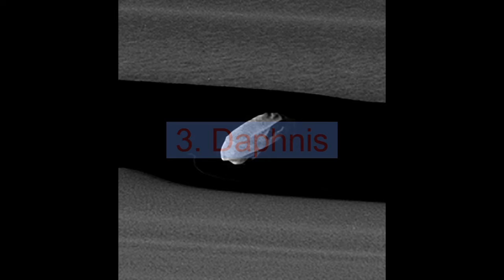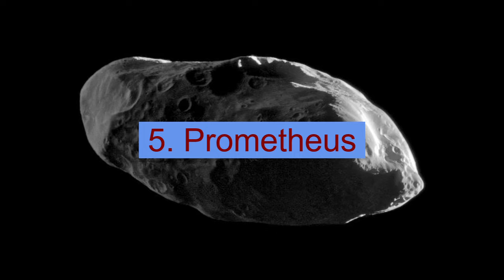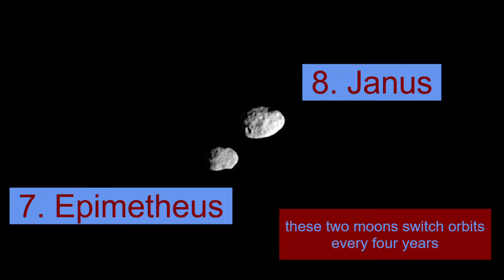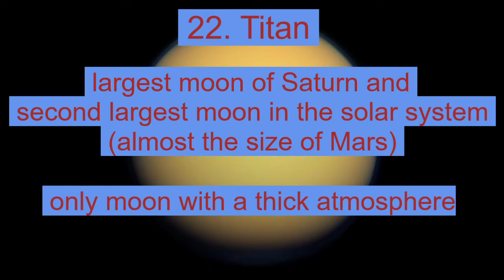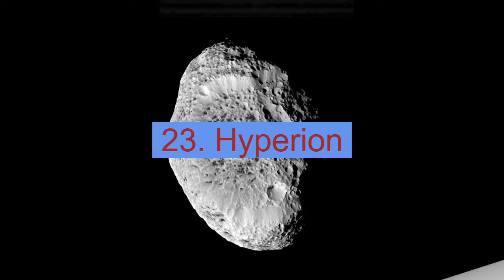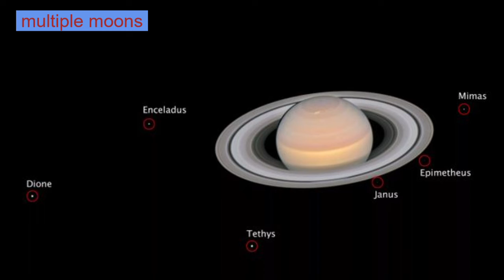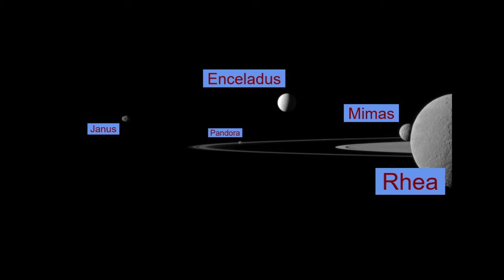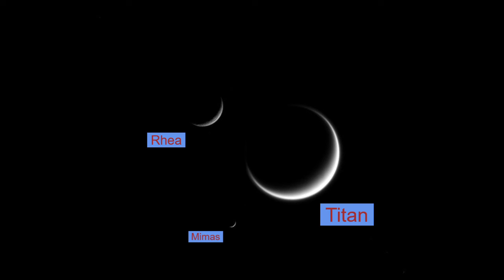The Moons of Saturn